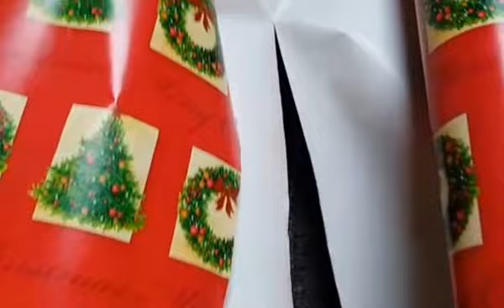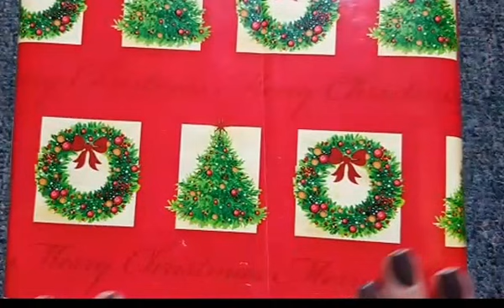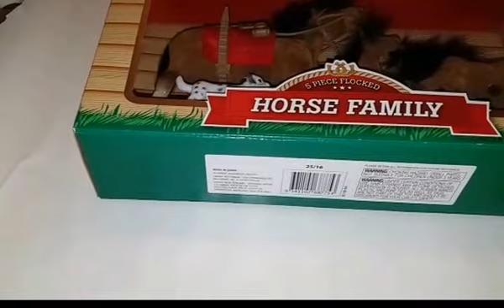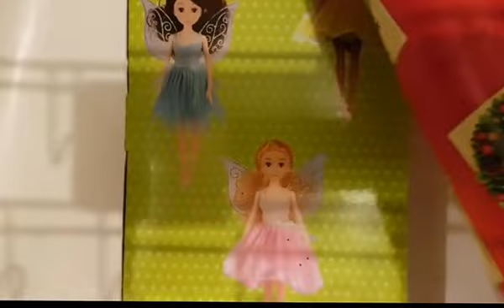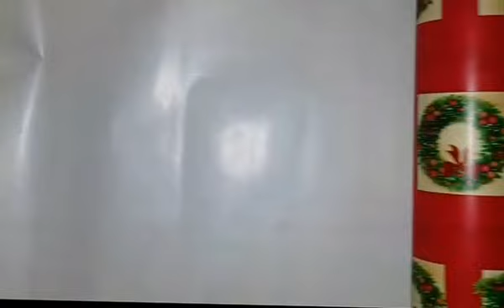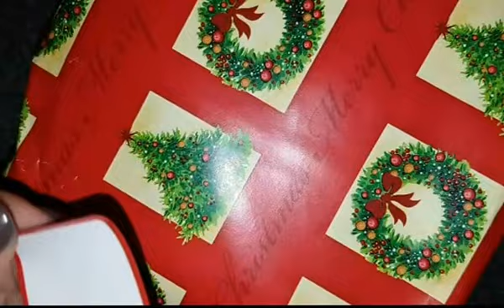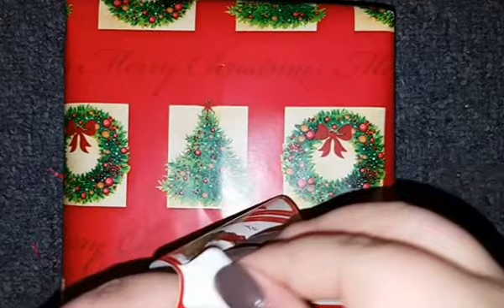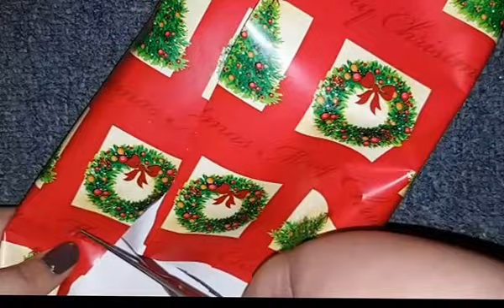ASMR~ Wrapping Christmas Presents